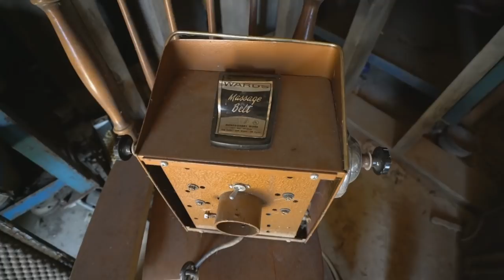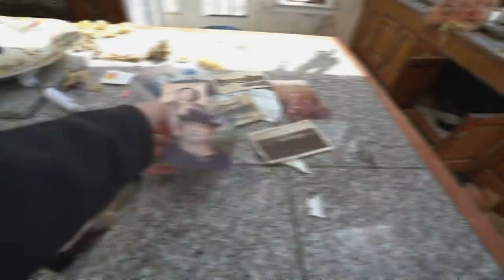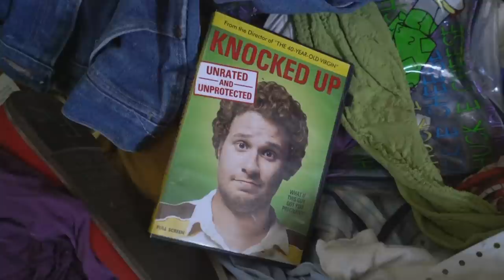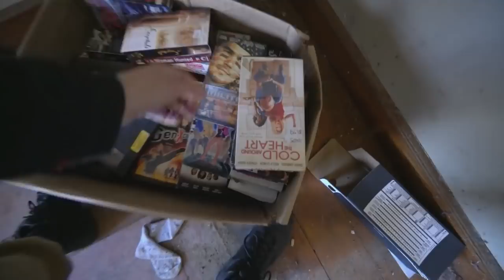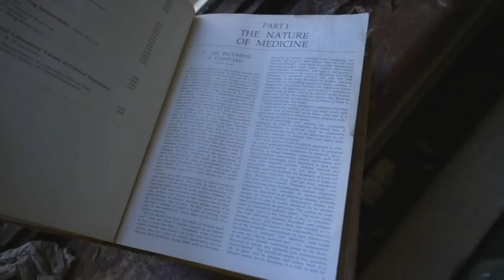Abandoned Family Mansion with custom made Bat Mobile! (everything left behind)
Left behind mysteriously, lies a multimillion dollar mansion filled with antiques and all the families belongings left behind, even a vintage Corvette is still left in the barn. The history remains unknown of why the family ran away but from what we gathered from our exploration is that the family had a member get sick and potentially pass. Still, why would they leave everything behind ? Why wouldn't anyone come back and take their stuff? We still don't know. Regardless of the mysteries, If you guys enjoyed the video, let me know by leaving a thumbs up 😀 it helps me and my channel a ton !

Follow my friends in the video also